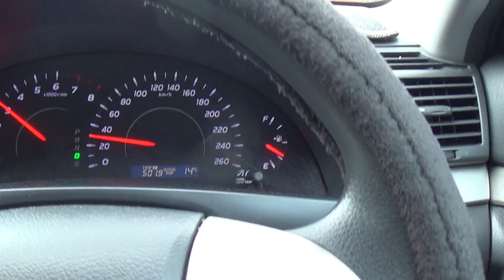TOYOTA CAMRY 3.5L V6 0-100 KM/H ACCELERATION TEST